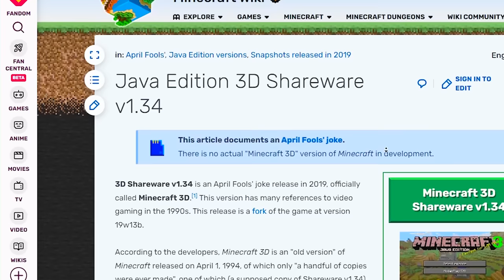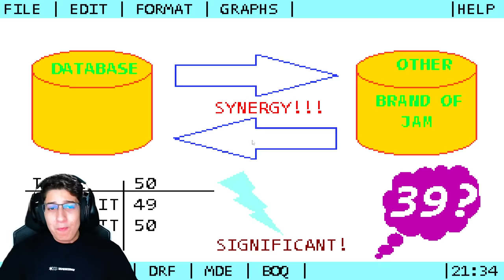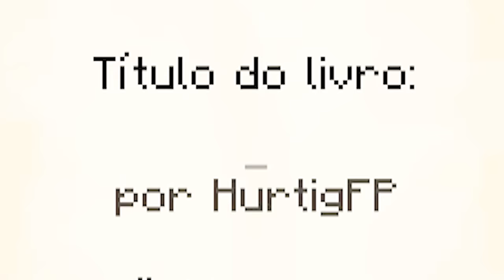NÃO ENTRE nessa VERSÃO do Minecraft